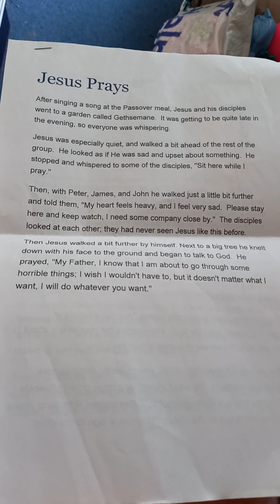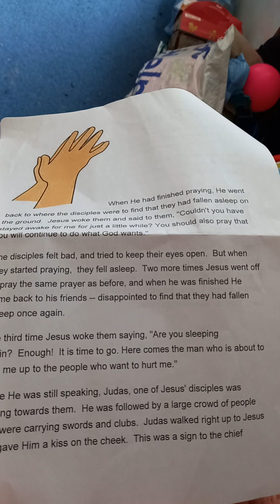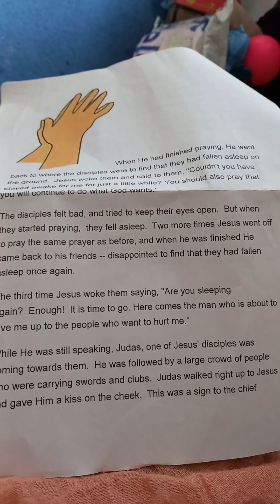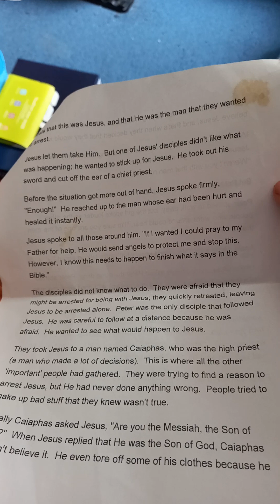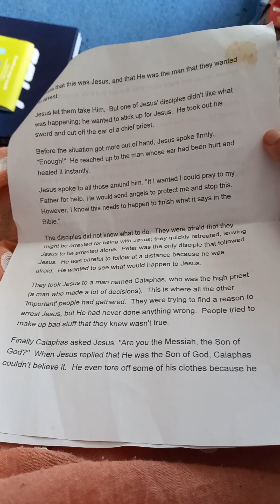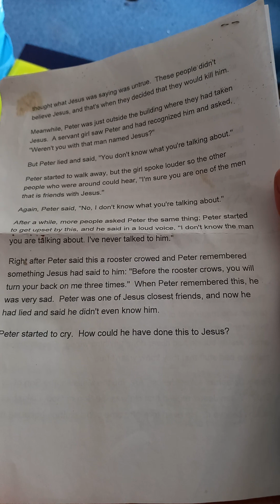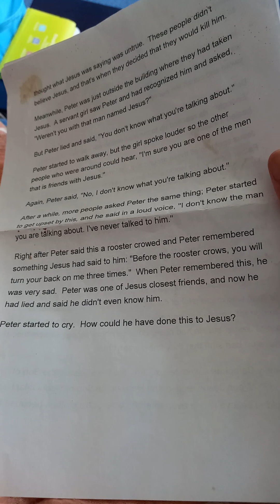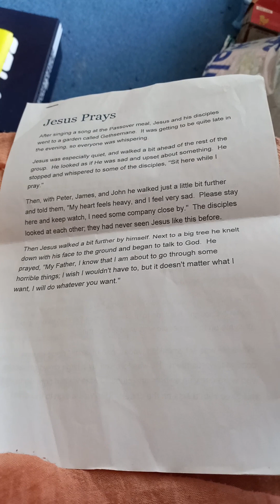The semont of Jesus Prays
this is when Jesus is going to have something really bad happen to him and that is why he is going to pray to God .